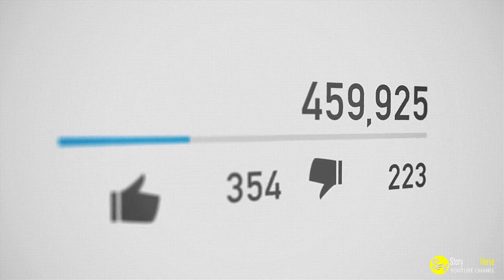A 405-Pound Woman Turned Her Life Around After Being Told She Would Die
In this video, we'll share the story of a 405-pound woman who turned her life around after being told she would die from her obesity.

 obesity is a major health problem in the United States, affecting over 30% of the population. In this video, we'll share the story of a 405-pound woman who was told by doctors that she would die from her obesity.

After hearing these discouraging words, she decided to take action. By following the advice in this video, she was able to lose over 100 pounds and change her life for the better. If you're struggling with your weight, watch this video to learn how a 405-pound woman was able to turn her life around!